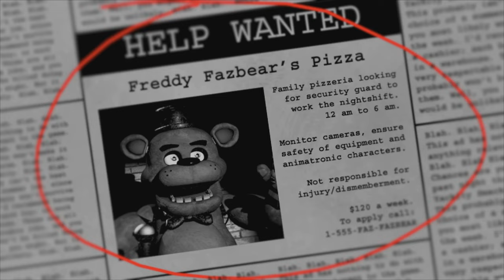My First Heart-pounding Night At Freddy's: Episode 1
Guys I tell you this game almost gave me a heart attack be sure to try it for yourself you are interested TO WORK THE Nightshift at Freddy's WARNING THIS GAME IS CRAZY GOOD but anyway see Yawl in part 2.